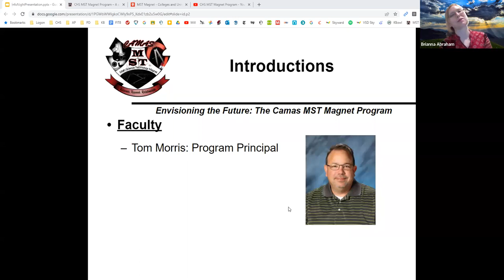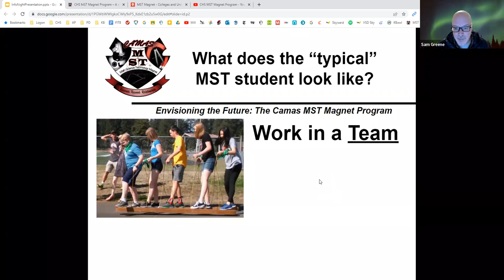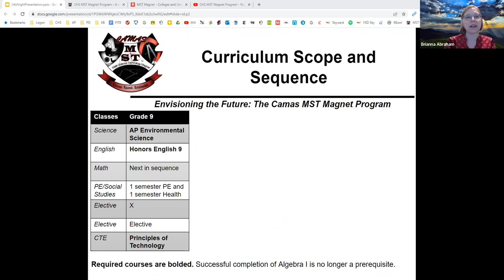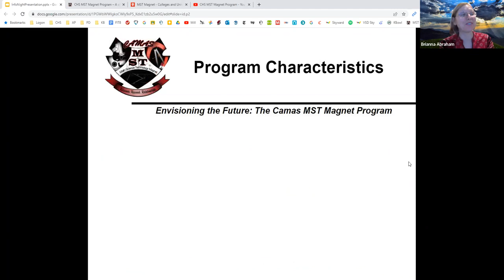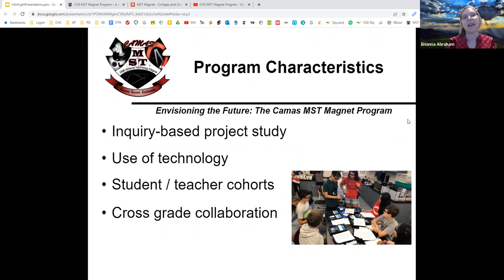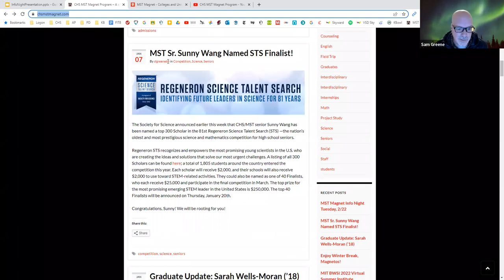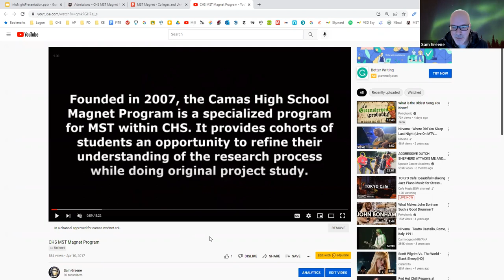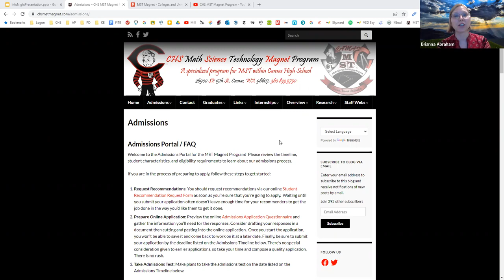MST ParentStudentInfo 22222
This is the recording of the informational Zoom webinar about the Camas High School MST Magnet program that’s was held on Tuesday, February 22nd, from 6:30 – 7:30 pm for current 8th grade students, parents, guardians interested in the program.

In this meeting, you hear from MST students and staff about the application process and the unique characteristics of our program and its students. Questions posed by attendees are answered in real time via the chat or out loud by MST staff.